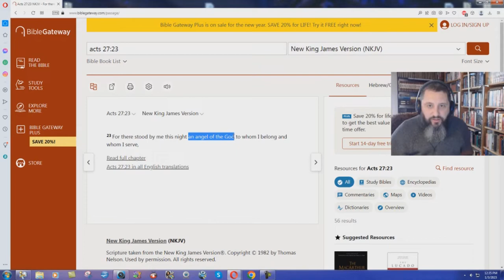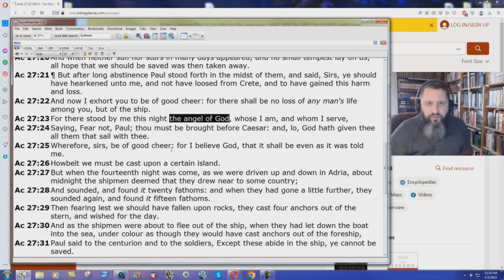NKJV Eliminates The Angel Of God